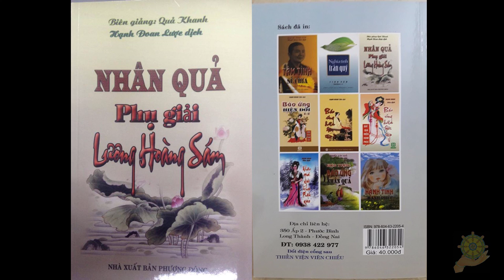Báo Ứng Hiện Đời Tập 5.1 | Nhân Quả Phụ Giải Lương Hoàng Sám tập 1 | Quả Khanh | Hạnh Đoan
💚 Khuyến khích các bạn share, copy, đăng kênh khác. Bên mình đã mở giấy phép, bạn không lo vấn đề bản quyền. 🏠 Đăng ký xem kênh ở đây